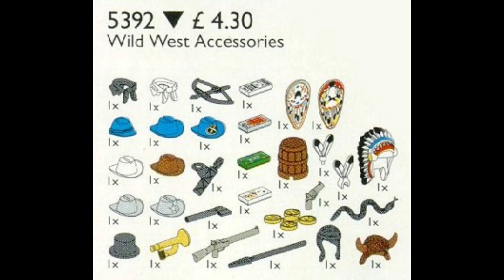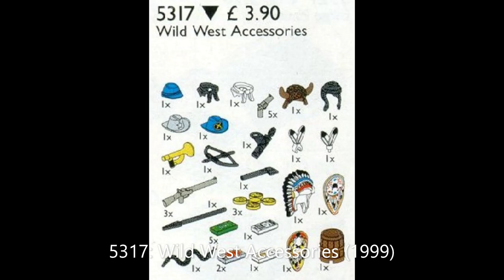All Lego® Western Sets